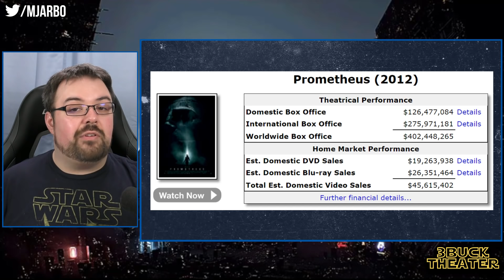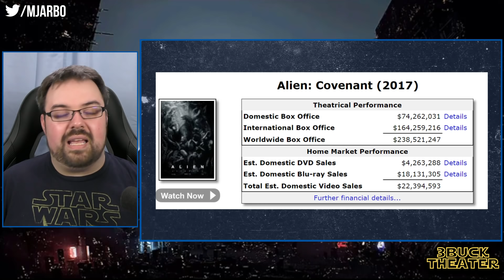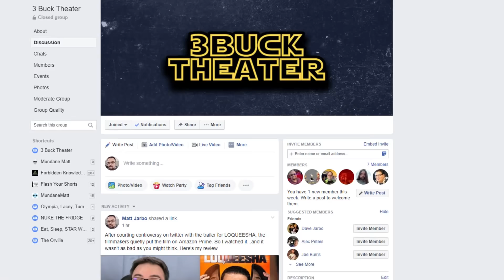Ridley Scott says he's directing another ALIEN prequel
In a new interview with Variety celebrating the 40th anniversary of ALIEN, Ridley Scott admitted that the third ALIEN prequel film is being written and he will direct it. After the failures of PROMETHEUS and ALIEN: COVENANT it is hard to think that Disney will allow Fox to make another Alien film...but who knows?